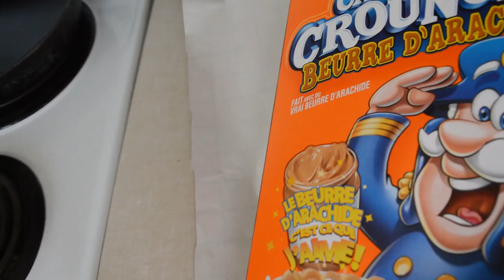Gamer Valentines: When you forget a present!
Its gamer Valentines day and this is what happens when you forget a present for your beloved. Dont ever forget a present for your beloved on gamer Valentines day!